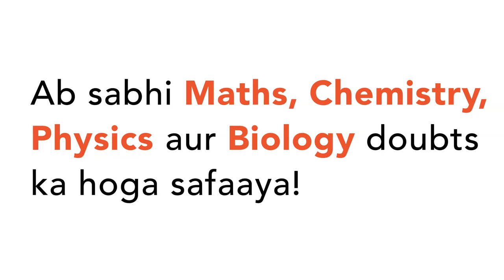The magnification of an object placed it front of a convex lens of focal length `20cm`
The magnification of an object placed it front of a convex lens of focal length `20cm` is `+2`. To obtain a magnification of `-2` , the object will has to be moved a distance equal to